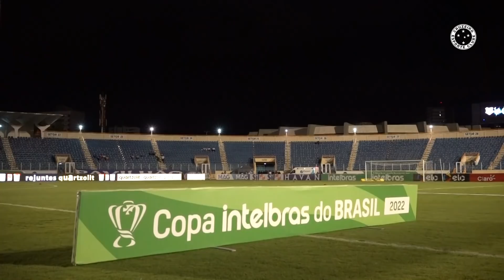🦊💙 BASTIDORES | SERGIPE 0x5 CRUZEIRO - GOLEADA NA COPA DO BRASIL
[25/01/2022] Confira os bastidores da partida entre Cruzeiro e Sergipe na primeira fase da Copa do Brasil! A GOLEADA celeste terminou com o placar de 5x0 para a Raposa com gols de Edu, João Paulo, Thiago e Vítor Roque (2x)!

★ Imagens e edição: Marco A. Ferraz / Cruzeiro